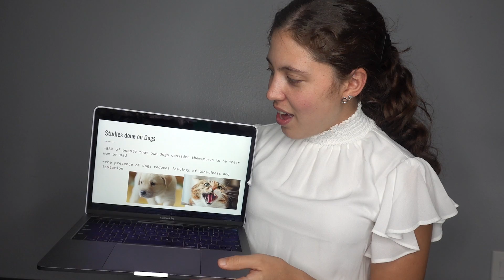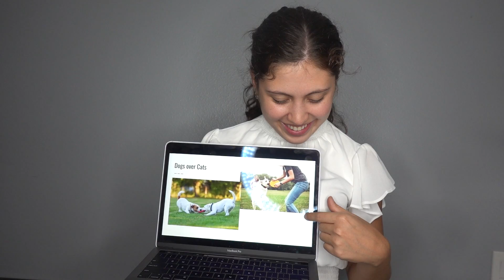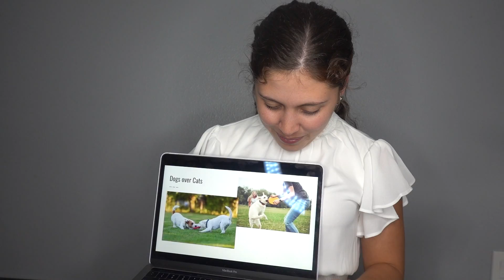Deliberative Speech: Dogs are Better Than Cats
Hello, I indirectly said cats where disgusting in my speech but I did not mean that I was nervous and stumbling over my words.